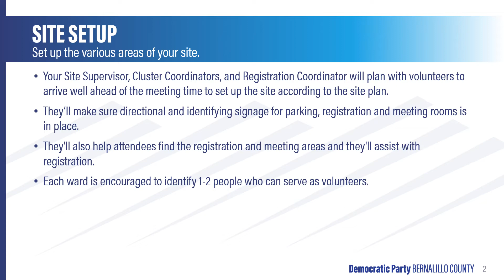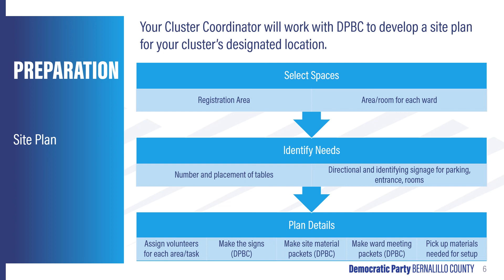DPBC Pre-Primary Ward Chair Training - Site Setup and Preparation